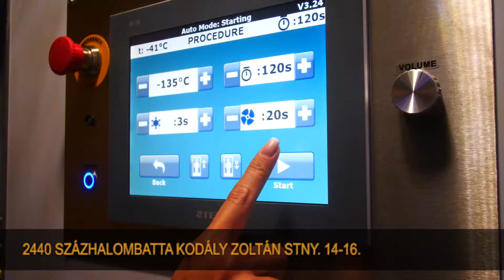Krioszauna (hidegterápia) kezelés/ MegaSun Stúdió/ Szabó Zoltán ultratriatlon-versenyző